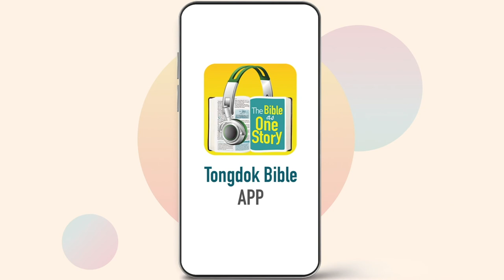Tongdok Bible | Day 232 | 2Chronicles 1-4 | History – strength for the future | Dr.Byoungho Zoh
History – strength for the future
The foundation and leadership of the country laid down by David continued to Solomon and the great project of building the temple of God unfolded.